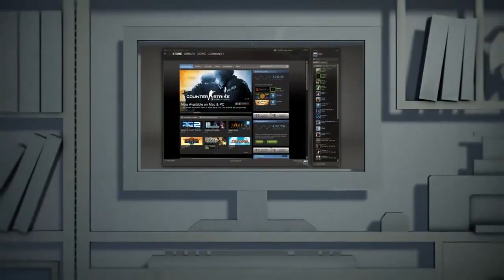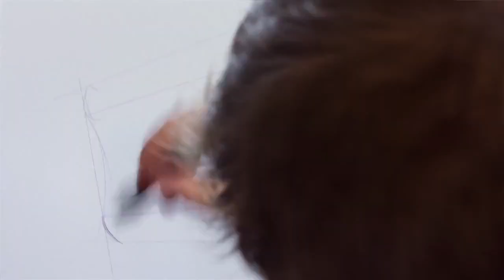Steam Box - Novo console CONFIRMADO